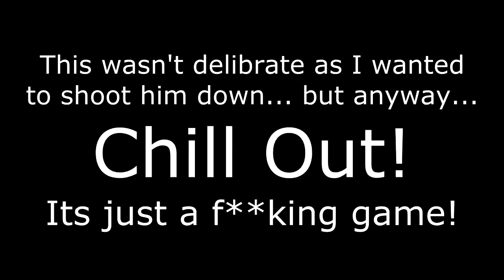Battlefield Cry Babies! Loser Rage!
A game on the battlefield got a bit heated when I took off in a jet and collided with the enemy chopper that was flying at the end of the carrier, only to find the pilot flying it was in my xbox live party. Woops! I think the reaction was a tad dramatic! Enjoy